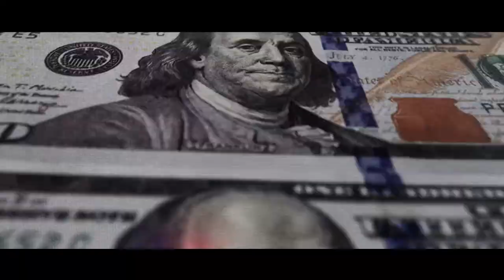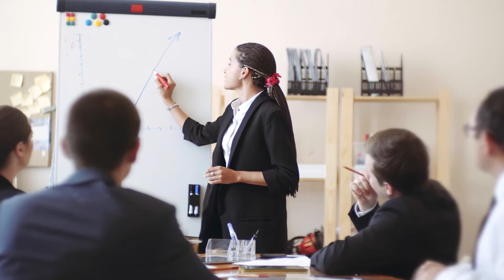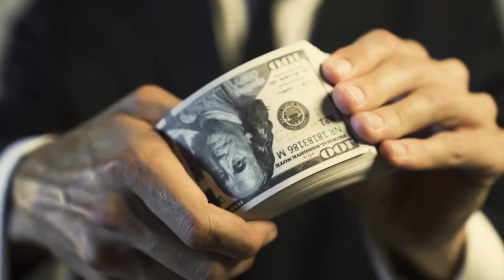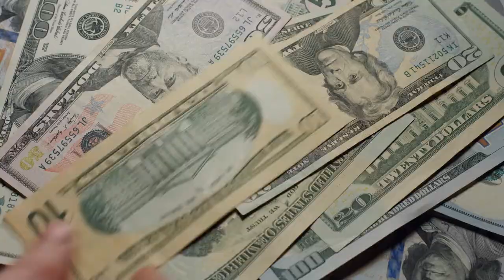♀️ LA LUCHA DE LAS MUJERES POR LA EQUIDAD DE GÉNERO EN EL DEPORTE ♂️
La lucha por la igualdad de género en el deporte viene desde el fondo de los tiempos. De cuando el deporte era una actividad 100% amateur y donde no se imaginaba los niveles de profesionalismo alcanzados por estos tiempos.
Este video contiene información detallada de todo lo que se ha avanzado en este sentido, lenta pero sostenidamente.
Además pone de manifiesto todo lo que queda por conquistar para poder hablar de equidad.

📹 Edición: Polonio Ideas 📺

No contamos con los derechos de las imagenes que puedan aparecer en el video.